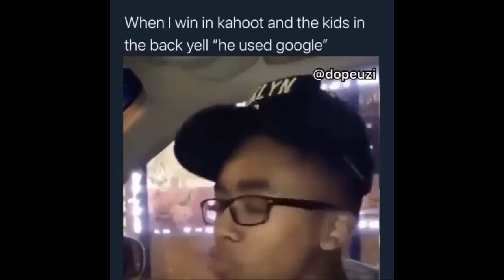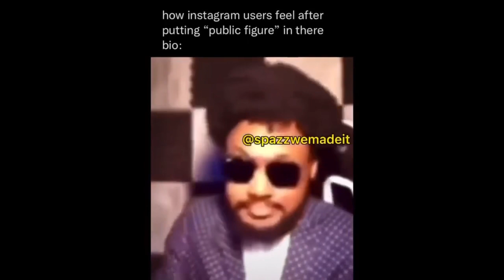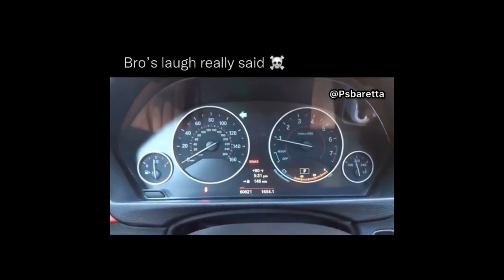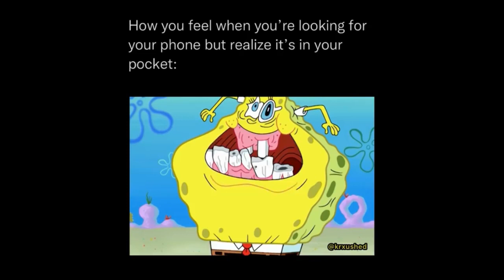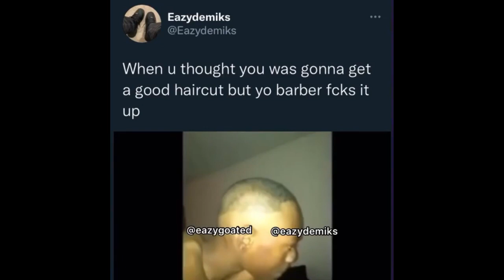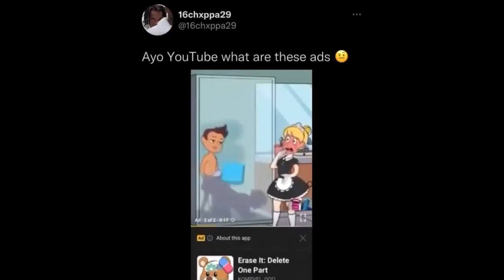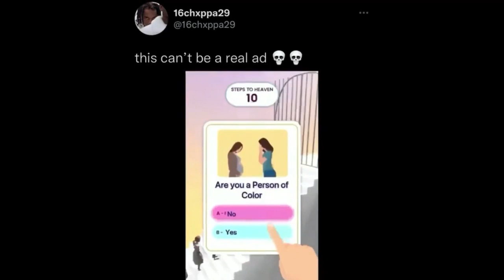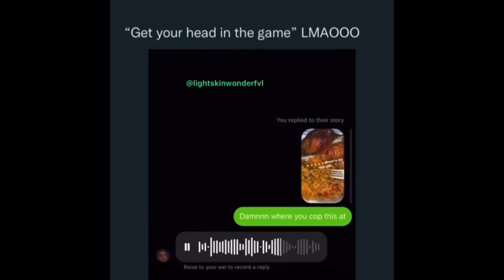Rap memes that made pope a little rockstar